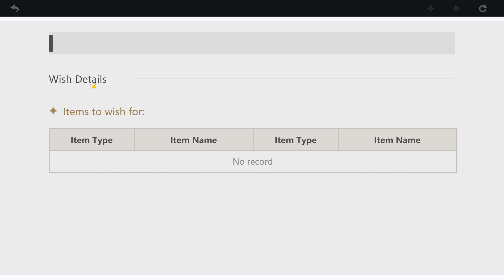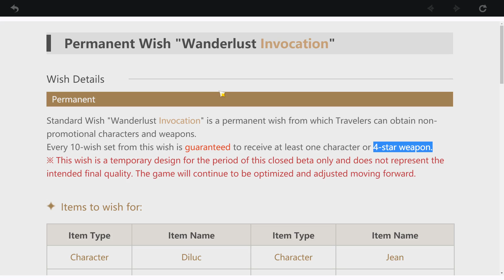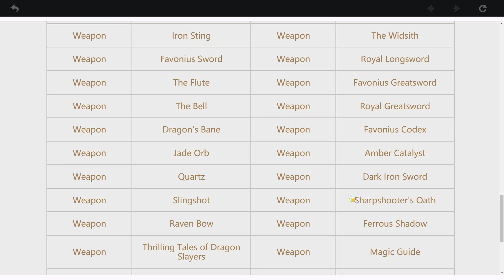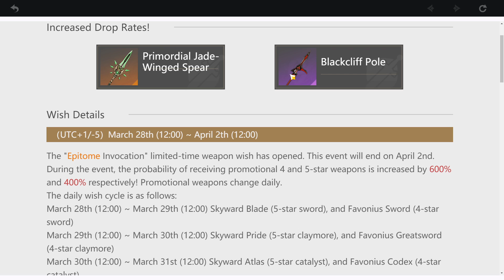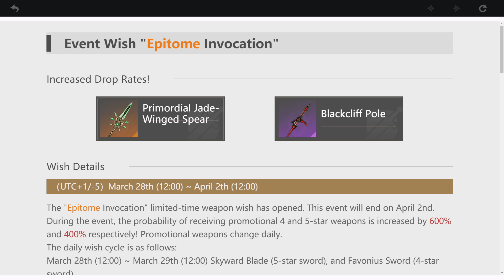[EN DIRECT] Découverte: Genshin Impact (Beta fermée). Part. 6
Je suis allé découvrir Genshin Impact, un CORPG, durant la phase 2 de sa beta fermée.